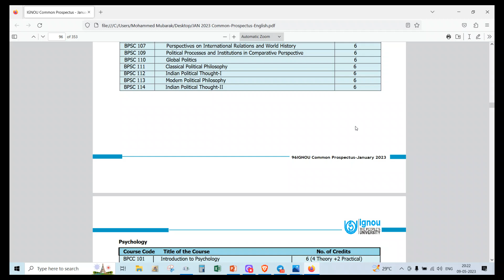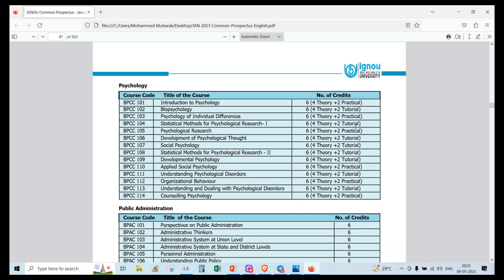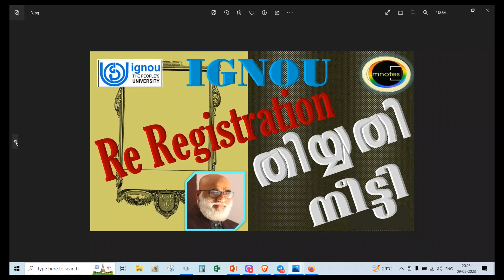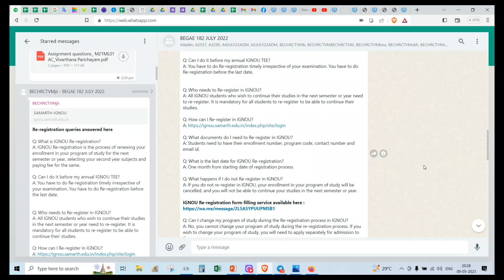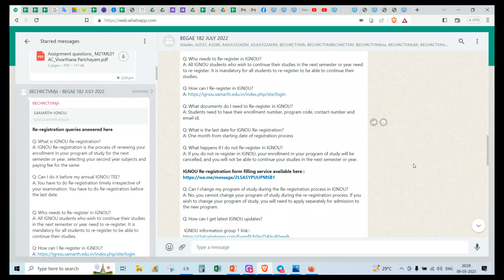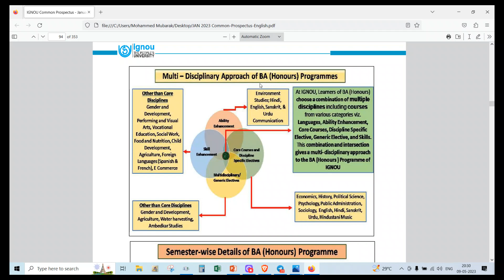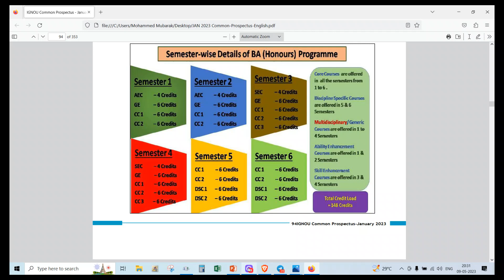ഇഗ്നോ |വളരെ ശ്രദ്ധയോടെ റീ റെജിസ്ട്രേഷൻ ചെയ്യണം.വിദഗ്‌ധരുടെ സേവനം ഉറപ്പുവരുത്തുക|HELP DESK 7012461727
IGNOU| Re-registration should be done very carefully. Ensure expert services| Immediately WhatsApp "Re Registration" to 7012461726  |  You can do easily.
For Admission & Counselling :  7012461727  | 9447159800 | 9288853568 |
IGNOU| Try sincerely and succeed. Pass easily with good marks|ആത്മാർത്ഥമായി ശ്രമിക്കാം വിജയിക്കാം.നല്ല മാർക്കോടുകൂടി ഈസിയായി പാസാകാം.

Vijay Mantra + Smart Work| ഇഗ്നോ പരീക്ഷകൾ ഈസിയായി പാസ്സാകാൻ| വിജയ മന്ത്രം + സ്മാർട്ട് വർക്ക്

100% പരീക്ഷയിൽ വിജയിക്കാനും 80+ മാർക്ക്‌ ലഭിക്കാനും : chapter wise Reference (Questions Answers Bank )Materials with many years Solved Question Papers പെട്ടന്ന് ലഭിക്കാൻ 👇👇👇 പൂരിപ്പിച്ചു സബ്‌മിറ്റ് ചെയ്യുക 👇👇